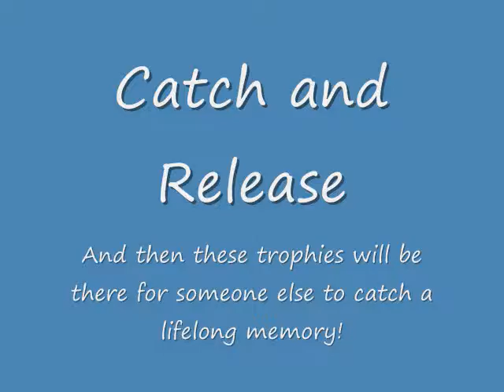kevsbass 1 0001